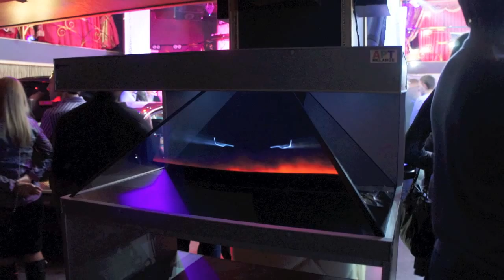ART display AUDI A6 Кемерово.mp4